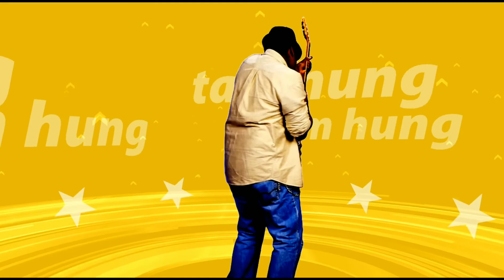LẦN ĐẦU TÂM HƯNG TRÈO DỪA VÀ NHẬN ĐƯỢC CÁI KẾT THÊ THẢM.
tÂM HƯNG XIN KING CHAO TOÀN THỂ ĐẠI GIA ĐÌNH.DÃ TRỞ LẠI VỚI KÊNH CỦA TÂM HƯNG XIN CHÚC ĐẠI GIA  ĐINH XEM VIDEO THAT VUI VẺ.GIA ĐING NHỚ LIKE VÀ ĐĂNG KÝ DÙM HƯNG NHA.AI CÓ Ý KIẾN,XIN ĐỂ LẠI BINH LUẬN BÊNH DƯỚI NHA!